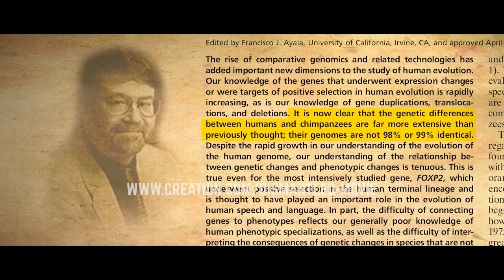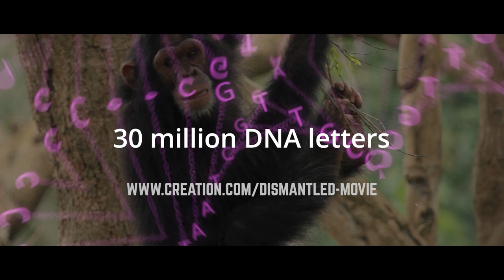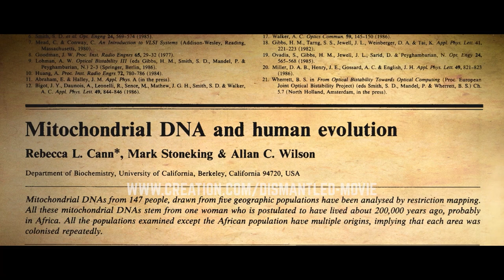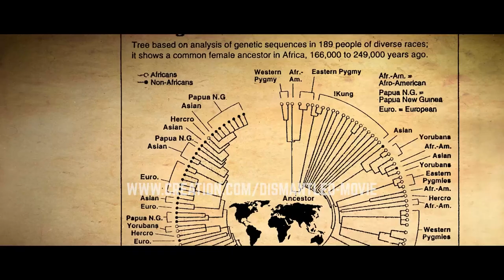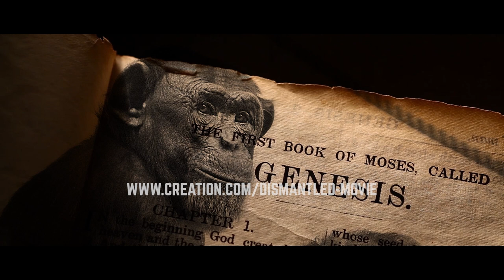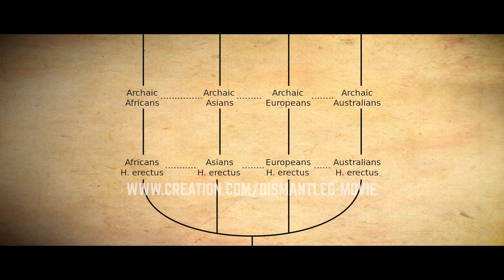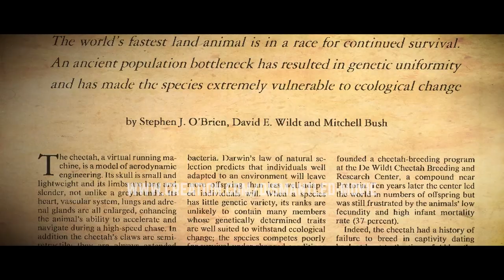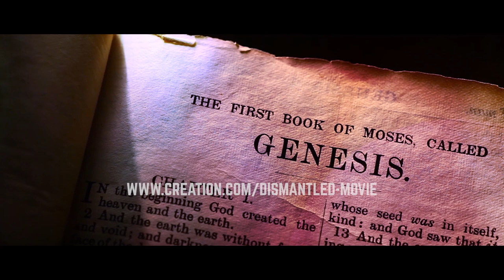Dismantled Evolution – Scene 4: Genetics (Adam and Eve)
Is the story of Adam and Eve unscientific myth or literal history? Watch scene 4 from Dismantled Evolution documentary film to learn about the remarkable evidence from modern genetics that sheds light on the origin of man.

SUMMARY OF TOPICS DISCUSSED IN SCENE 4:
Geneticists and biologists are interviewed on the topic of chimp/human DNA similarities, the waiting time for rare beneficial mutations to become fixed in a hominin population, genetic evidence for a recent, historical Adam and Eve ancestry, a global human migration from the Middle East (Out of Babel vs Out of Africa model), discrepancies in molecular clock dating, the problem with Coalescent Theory, and more.